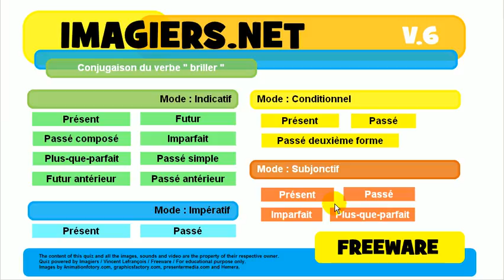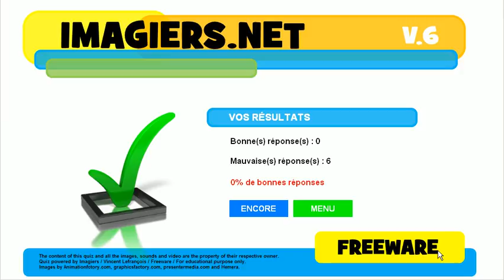フランス語を学ぶ # 共役 # briller